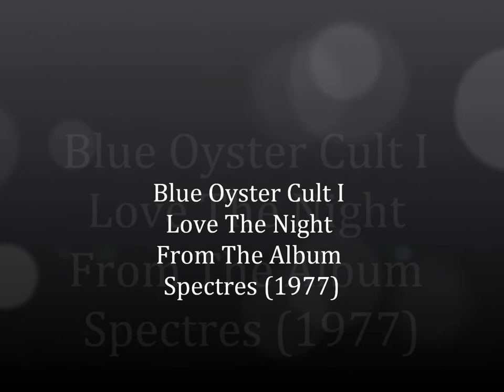Blue Oyster Cult - I Love The Night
Spectres - 1977